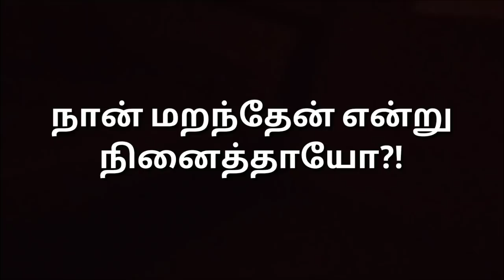She Thought I had Forgotten | Tamil Vlog Chennai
Surprising wife is always fun and loving. Cherishing moment and vlogged my best.

Name: Rajesh / Sairabanu
Religion: Hindu / Muslim
Married  Since 2009
City: Chennai